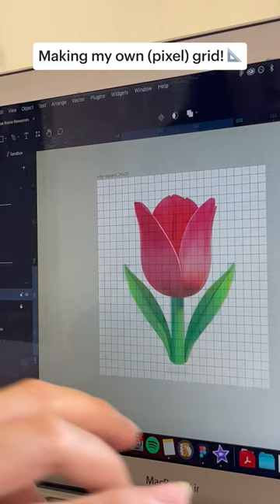Crochet a TULIP SQUARE with me 🌷 Designing a stitch chart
🌷 using Figma for good (making graphs/grids to help with colour work)! So many possibilities!

Welcome to CrochetDiaries – a log for my experimentations and projects as a budding fibre artist! Watch me wrangle with yarn, hook, and camera to (hopefully) bring you informative, creative tutorials.